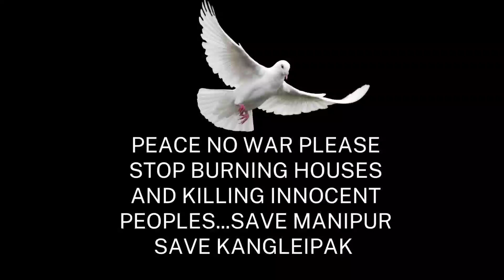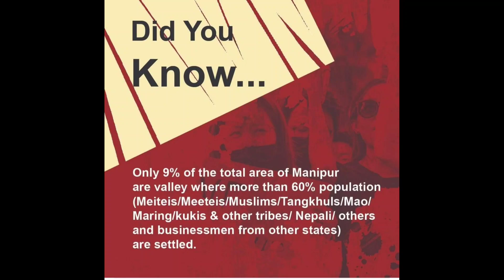The truth of manipur, save the indigenous peoples from illegal immigrants.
The problem happening in manipur is for various reasons please don't spread fake news in social media ✖️ save the indigenous peoples of manipur from illegal immigrants destroying hills and planting Poppy for business, burning innocent peoples houses 🏘️.

we want peace ✌️🕊️ please take action

we want peace 🕊️ in manipur please respect law.

save us from illegal immigrants ✌️